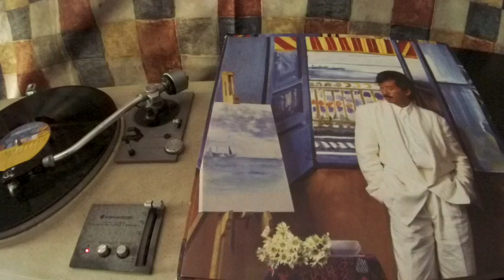林子祥 George Lam -- b4 一世離開你